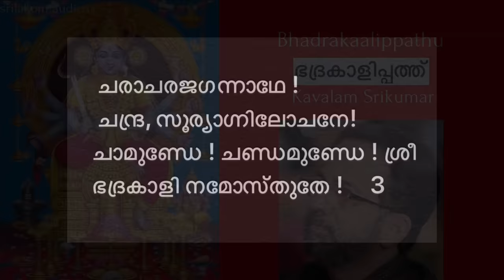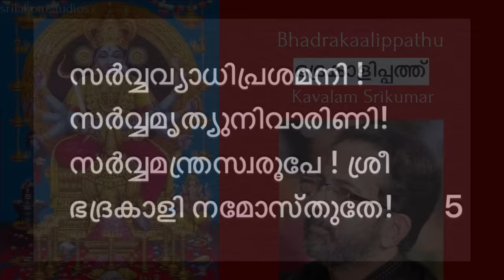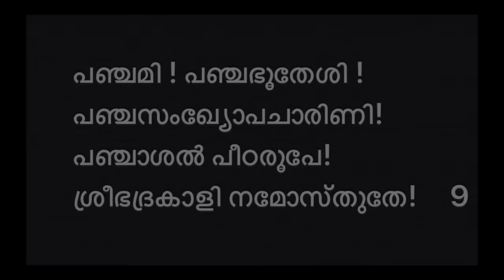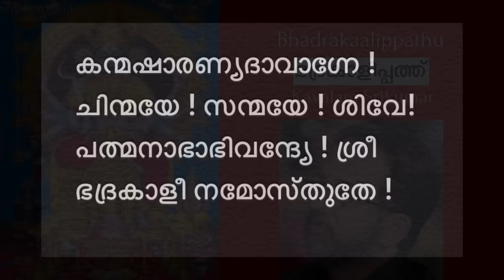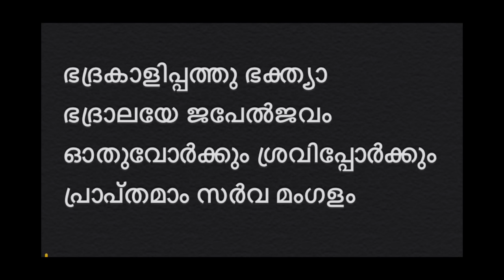ഭദ്രകാളിപ്പത്ത് | സന്ധ്യാനാമം | കാവാലം ശ്രീകുമാർ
For those who wish to contribute to the channel
UPI ID : srilakom@okicici

Bhadrakalippathu | Sung by Kavalam Srikumar |

  "ഭദ്രകാളിപ്പത്തു ഭക്ത്യാ
  ഭദ്രാലയേ ജപേല്‍ജവം
  ഓതുവോര്‍ക്കും ശ്രവിപ്പോര്‍ക്കും
  പ്രാപ്തമാം സര്‍വ മംഗളം"

ഭദ്രകാളിപ്പത്ത്‌ :

ഭദ്രത അഥവാ സുരക്ഷ നൽകുന്ന മാതാവാണ് ഭദ്രകാളി.   ശരണം ഗമിപ്പോർക്കെല്ലാം  രോഗശമനം, ദാരിദ്ര്യദുഃഖശമനം , മൃത്യുഭയത്തിൽ നിന്നുള്ള മോചനം ഇവ നൽകുന്ന ആശ്രയ സാന്നിദ്ധ്യമാണ് ഭദ്രകാളി. എട്ടു തൃക്കൈകളാലും അനുഗ്രഹം ചൊരിയുന്ന മൂർത്തിയായി  ദേവിയെ കാണുന്നു. ഘോരരൂപിണിയായി തോന്നുമെങ്കിലും മുഖത്ത് നിറഞ്ഞു നിൽക്കുന്ന മാതൃവാത്സല്യം ഭക്തർക്ക് അനുഭവവേദ്യമാക്കിത്തരുന്നവളുമാണ് കാളി .

എത്ര കടുത്ത ആപത്തും ഭയവും ദുരിതവും അനുഭവപ്പെടുന്നവർക്ക് ഏറ്റവും ഉത്തമമാണ് ഭദ്രകാളിപ്പത്ത് എന്ന് അറിയപ്പെടുന്ന ഈ സ്തോത്രം. കഠിനമായ രോഗം, ദാരിദ്ര്യം, മൃത്യു ഭയം, കുടുംബ ദോഷം തുടങ്ങി എത്ര വലിയ ദുരിതം അനുഭവപ്പെടുന്നവർക്കും രക്ഷ നല്‍കുന്ന സ്തോത്രമാണിത്. പേര് സൂചിപ്പിക്കും പോലെ പത്ത് ശ്ലോകങ്ങള്‍ ഉള്ള കാളീ സ്തോത്രമാണിത്.

 ഏവർക്കും കാളി ഭദ്രത നൽകുമാറാകട്ടെ !!

Author: Unknown.. Traditional